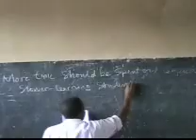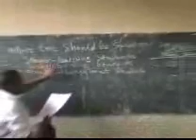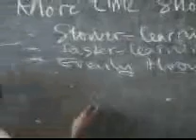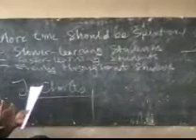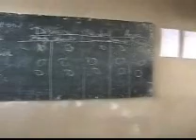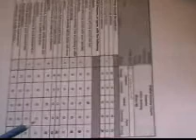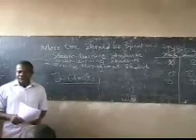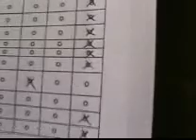VSL History Class EEC Yaounde.wmv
Julius Awafong sampled the opinion of Upper Sixth Students of EEC Yaounde on Vote Size Learning.  Students were quite interested and their results fascinating.